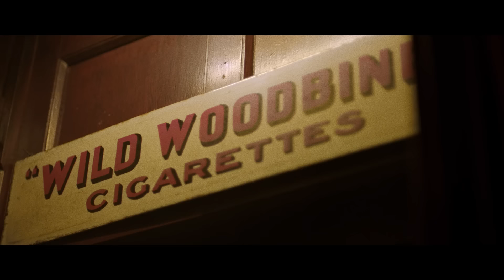Ben Hunter ft Valentina - How you feel [Music Video] | GRM Daily